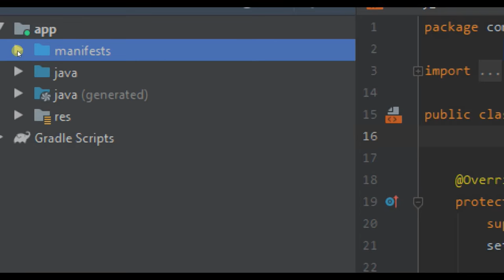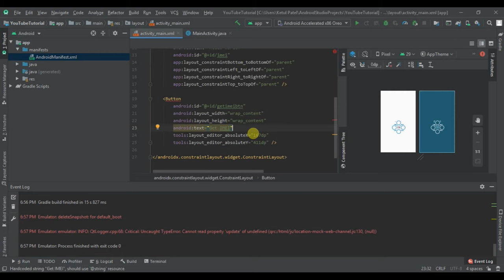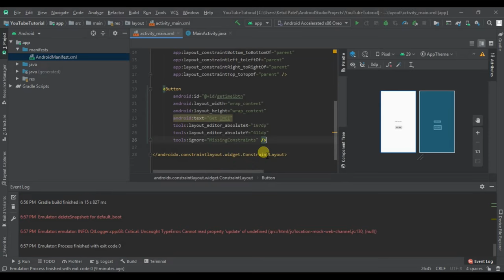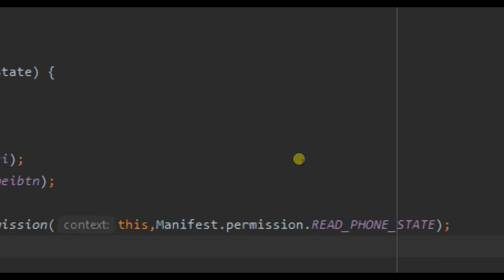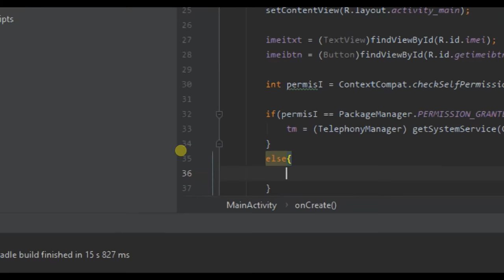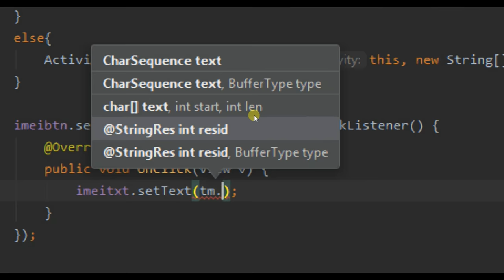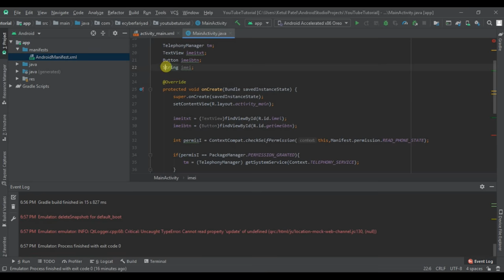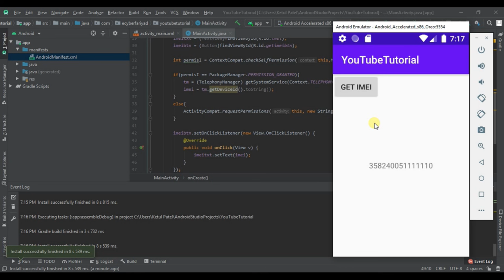IMEI Number in Android Studio | Android Tutorial's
This video will show you how to get IMEI number in Android Studio.